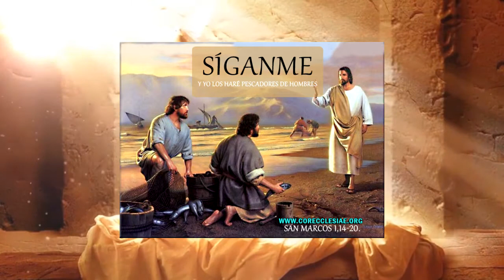Homilía del Día San Marcos 1,14 20